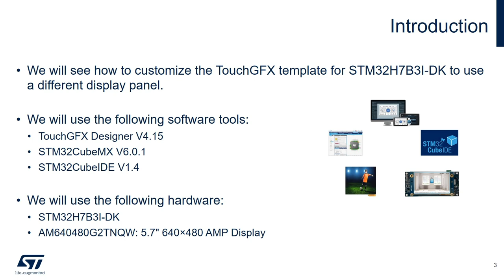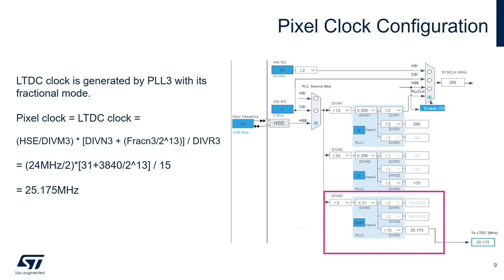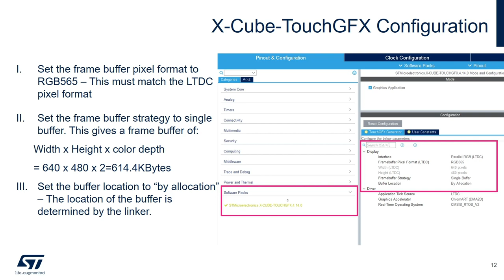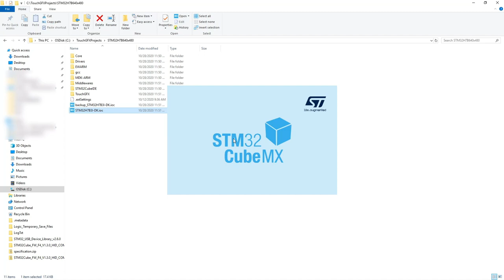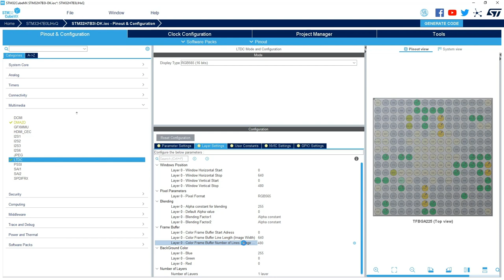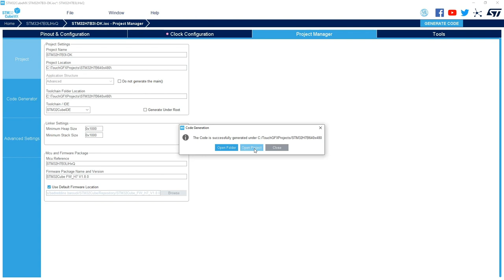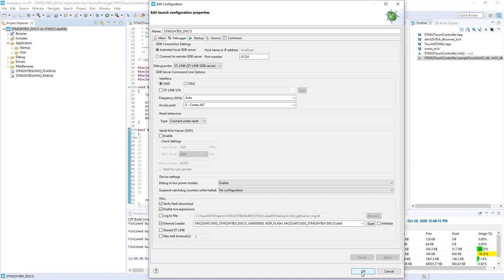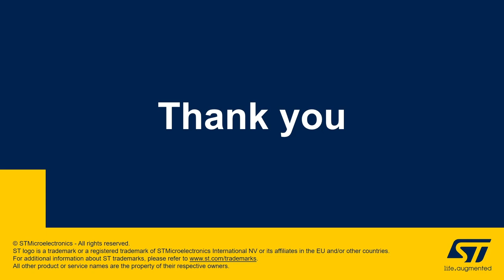TouchGFX Presentation: How to Customize a TouchGFX Application Template for STM32H7B3I-DK: Part 1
Discovery Kit: H7B3I-DK

Learn how to quickly and easily customize a standard TouchGFX template based on the STM32H7B3I Discovery Kit (STM32H7B3I-DK). Part 1 takes you through the various steps needed to customize the template for a larger display panel (5.7 inch 640x480).